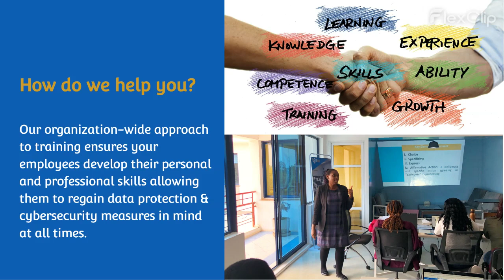Data Training Session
Data protection is essential for any business that wants to succeed in the digital age. At South End Tech, we believe that data protection is not just a compliance issue, it's a business imperative.

Our training covers a wide range of topics, including the legal and regulatory requirements for data protection, the different types of personal data and how to handle them securely, the risks associated with data breaches and how to mitigate them, the rights of data subjects and how to comply with those rights and best practices for data governance and security.